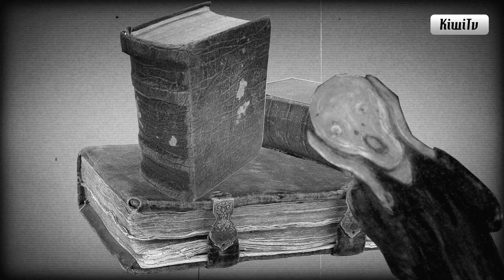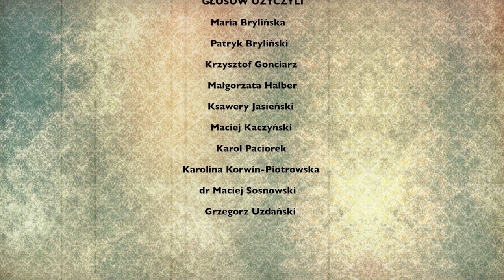Facecje24 #1 - (Nie)Boskie Media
SCENARIUSZ / PROJEKTY / CATERING
Maciej Kaczyński, Patryk Bryliński

ANIMACJE
Anna Maria Gajda

GŁOSÓW UŻYCZYLI (alfabetycznie)
Maria Brylińska
Patryk Bryliński
Krzysztof Gonciarz
Małgorzata Halber
Ksawery Jasieński
Maciej Kaczyński
Karol Paciorek
Karolina Korwin-Piotrowska
dr Maciej Sosnowski
Grzegorz Uzdański